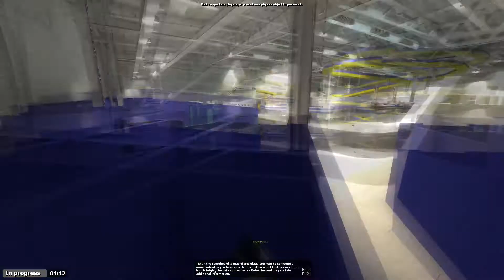Team INFECTED - Best Of Random Game Moments [German] - #7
Gameplay (Let's Play) von: Seraxler

Personen im Video: Krypto, Sharkz, Viiper, Kromy, Moorhuhn_34, The_Evil_Red, Êl Capîtano

WICHTIGER HINWEIS:
Wenn Dir die Spiele gefallen, bitte unterstütze die Entwickler und kaufe Dir die Spiele im Original!

Spiele im Video: GTA 5, Overwatch, Call of Duty: Black Ops 3, Tabletop Simulator, Payday 2, Counter Strike: Global Offensive, Garry's Mod